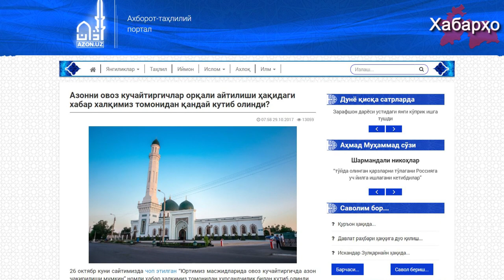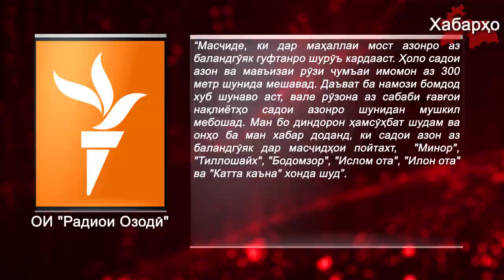Дар Ӯзбекистон азонро ба масҷидҳо баргардониданд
Ҳукумати Ӯзбекистон ба масҷидҳои калони кишвар аз баландгӯяк азон гуфтанро иҷозат додааст, дар ин хусус сомонаи Azon.uz хабар медиҳад. Тибқи иттилои манбаъ, алҳол азонро аз масофаи 300-500 метр аз масҷид шунида мешавад.